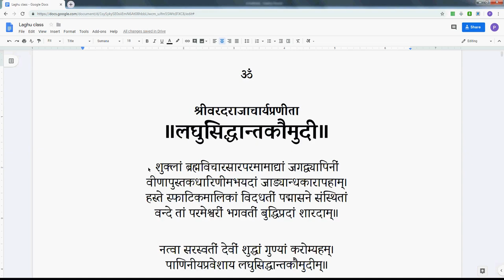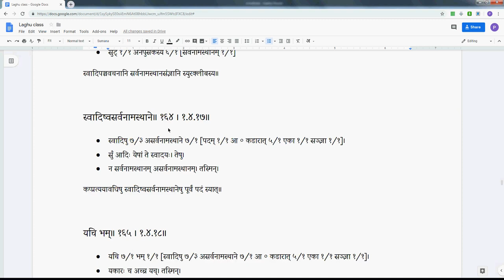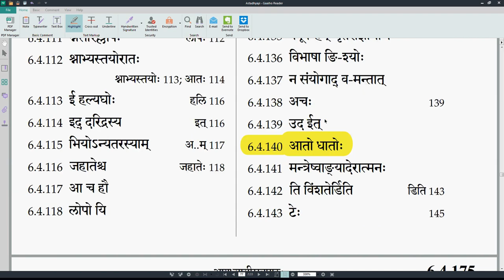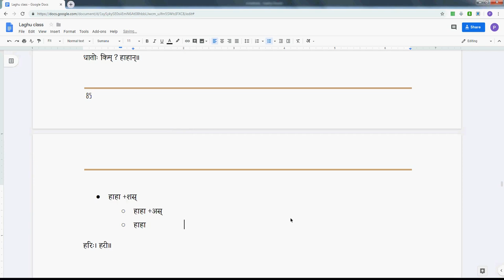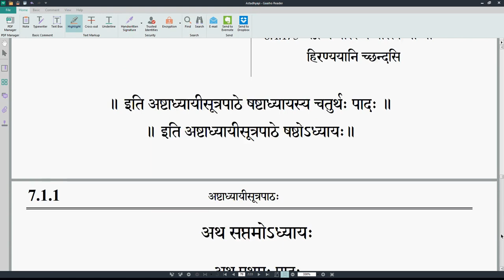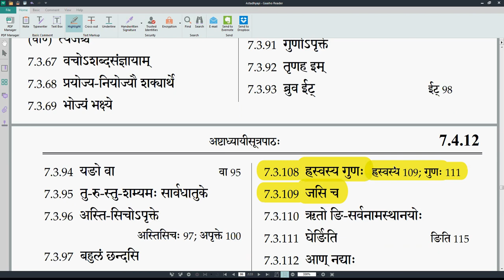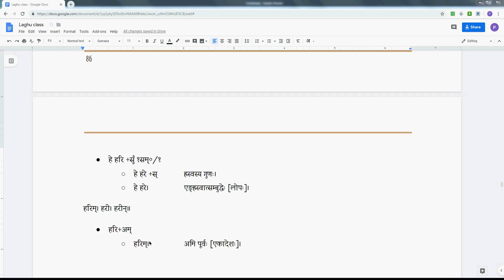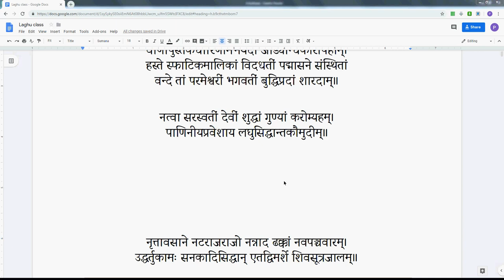LSK044 AjantaPullinga 08